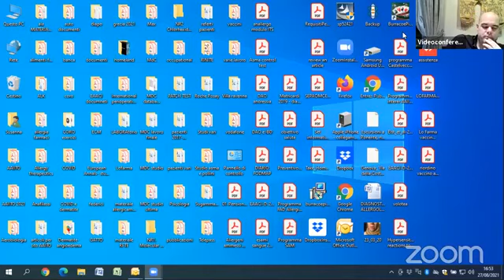Thomas MERTON e la mistica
Intervento tenuto alla Summer School on Religion di San Gimignano il 27 agosto 2021.